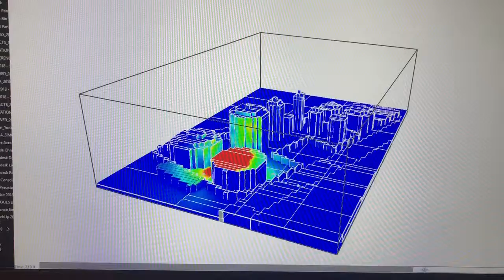CFD SIMULATION #4 FOR DETERMINATION OF RADIATIVE HEAT FLUX FOR A CRUDE OIL TANK FIRE IN A TANK FARM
ALARA DESIGN & ENGINEERING
CFD ANALYSIS
Tank Farm Radiative Heat Flux Analysis